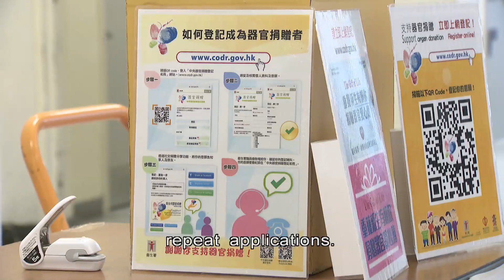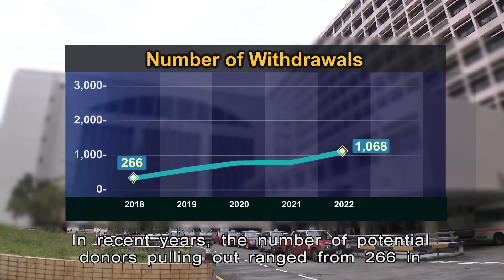Surge in Organ Donation Pullout Sparks Police Probe | HKIBC News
Chief Executive John Lee has asked police to investigate, after thousands of people withdrew from the organ donation register.

The pullout comes ahead of a proposed cross-border organ donation scheme.